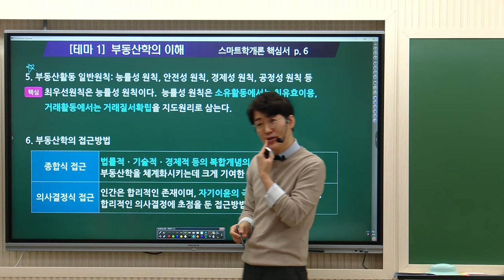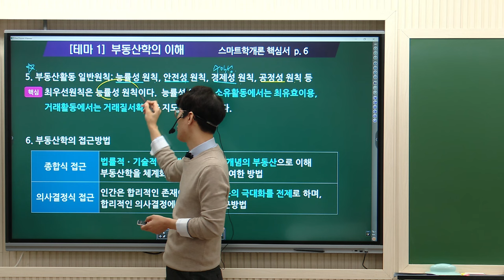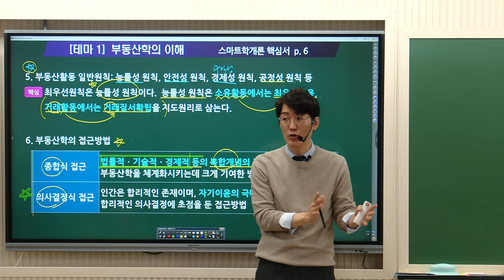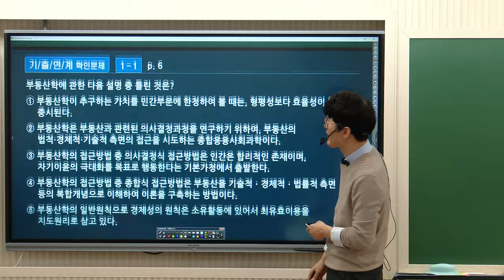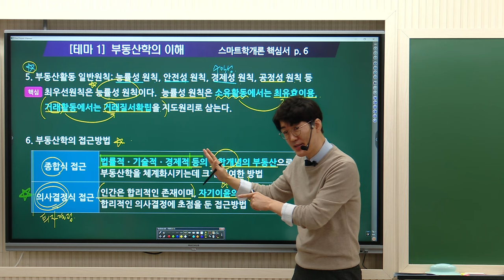[공인중개사학원 김포중앙] 학개론의정석! 황재원교수님 기본이론과정1주차 "부동산학의이해" 학개론황재원 부동산학개론 ★1월21일 암기코드무료특강★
💚1월 21일 암기코드 무료특강💚
특강일시: 1월 21일 일요일 10:00~ 14:30
특강교재: 2024 학개론 황재원의 암기코드
김포중앙현장공개강의 및 김포중앙 유투브 라이브 동시진행!

학개론의정석 황재원 교수님의 기본이론과정 1주차!
" 부동산학의 이해 " 강의영상입니다.
1. 부동산활동일반원칙
2. 부동한학의 접근방법

▶ 학개론의정석 황재원교수님의 1월~2월 강의는